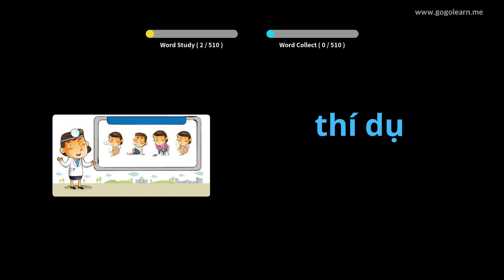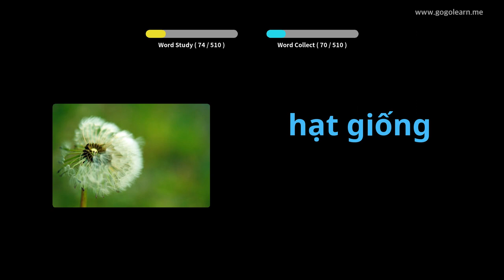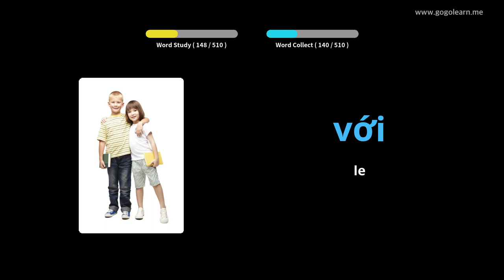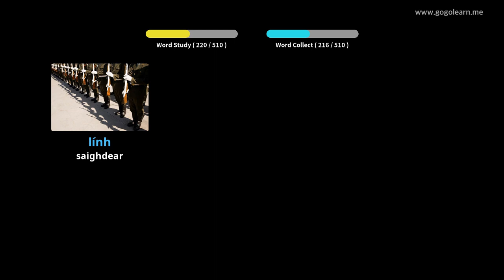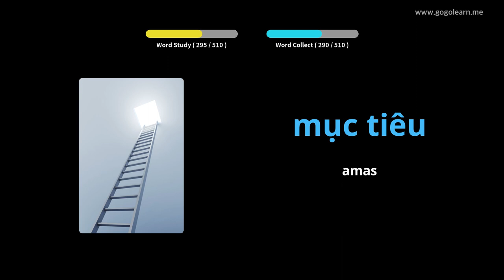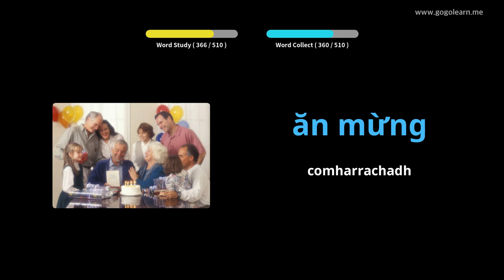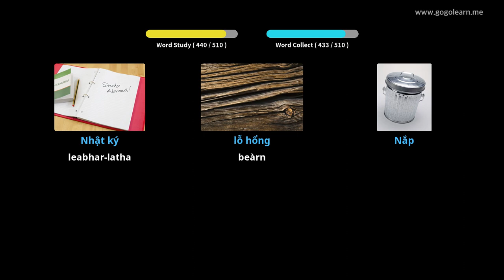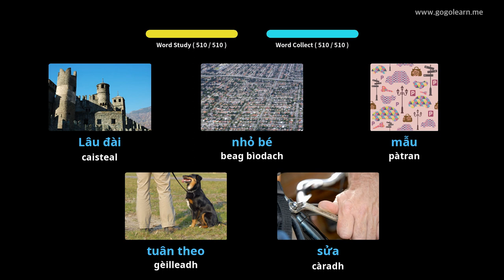Àrd-sgoil Bhìoball Bhietnam | Golearn